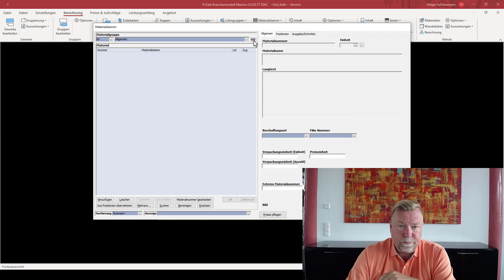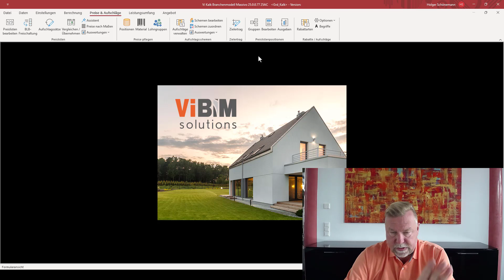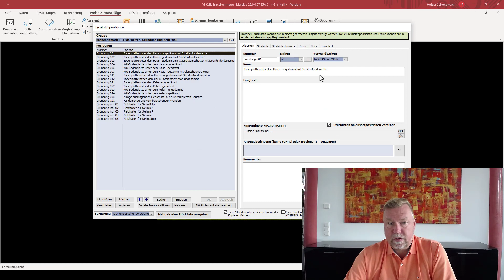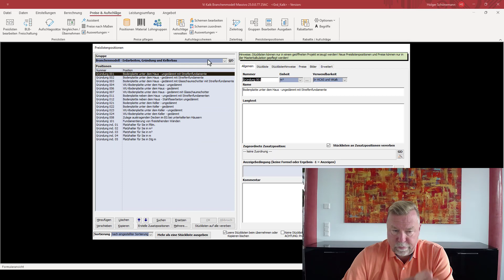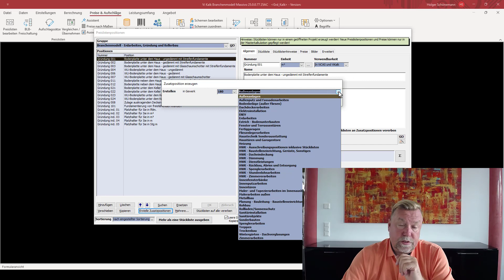Vi - Positionen inkl. Stücklisten automatisch erzeugen lassen Teil 2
In diesem Video wird die automatische Generierung der JUMBOS - Zusatzpositionen inklusive Stücklisten - erläutert. Im Menü "Preise- und Aufschläge" befindet sich der Bereich "Preislistenpositionen", in dem Sie auf "Bearbeiten" klicken. Die Preislistenpositionen sind in dieselbe Gruppen-Struktur sortiert, wie diese zuvor auch im Gewerk "950 - HWK - Ausschreibungspositionen inklusive Stücklisten" zu sehen war. Um neue Zusatzpositionen aus den Preislistenpositionen zu erzeugen, klicken Sie auf "Erstelle Zusatzpositionen" am unteren Dialog-Rand. Diese Schaltfläche würde nun für ALLE Preislistenpositionen Zusatzpositionen erzeugen. Wenn Sie diesen Schritt nur für eine Auswahl (z.B. selbst erzeugte Preislistenpositionen) vornehmen möchten, klicken Sie vorher auf die Schaltfläche "Mehrere ..." am unteren Dialog-Rand. Wichtige Voraussetzung: Es muss ein Gewerk vorhanden sein (z.B. 950 - HWK - Ausschreibungspositionen ..."), in das die Zusatzpositionen inklusive Gruppenstruktur generiert werden können.